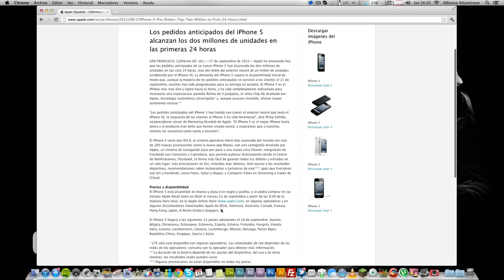Noticia | Fecha De Salida Del iPhone 5 Para Mexico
Contacto, recomendaciones y mas abajo...

Foursquare: Alfalta90
GameCenter: Alfalta90
Skype: Alfalta90yt
GamerTag(xbox): ProAlfalta90